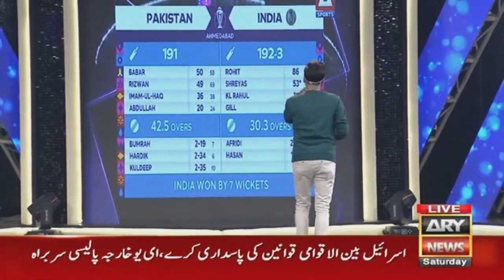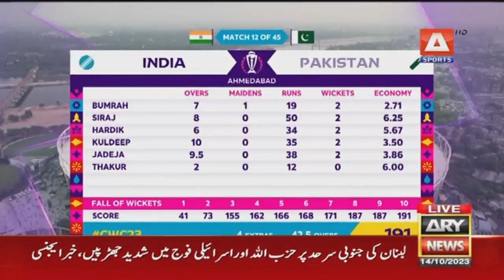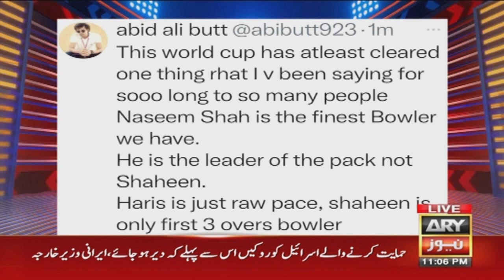ICC World Cup 2023 points table after India vs Pakistan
Hosted by Waseem Badami along with Aadi Adeal, Mustafa Chaudhry, Kamran Akmal, Basit Ali & Younis Khan